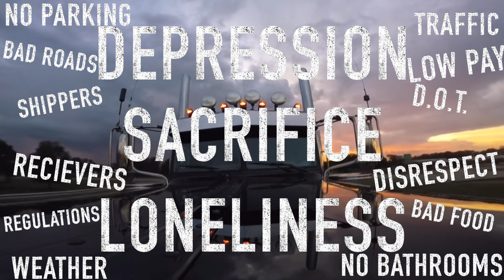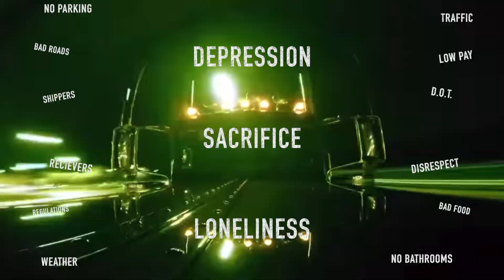THANK YOU TRUCKERS | Thanksgiving Special